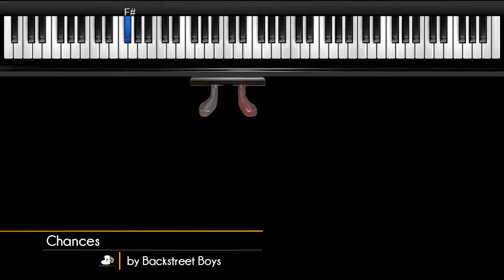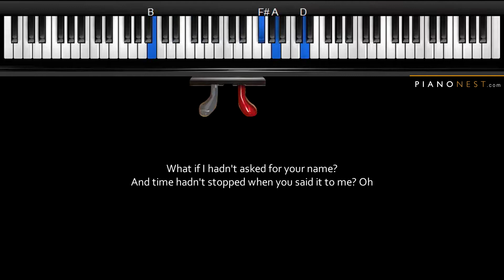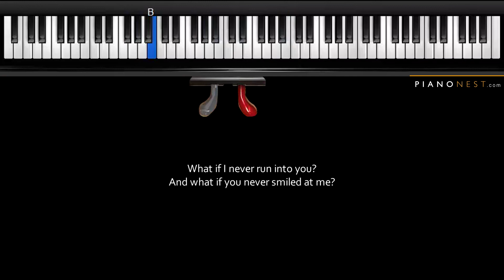Backstreet Boys - Chances - HIGHER Key (Piano Karaoke / Sing Along)